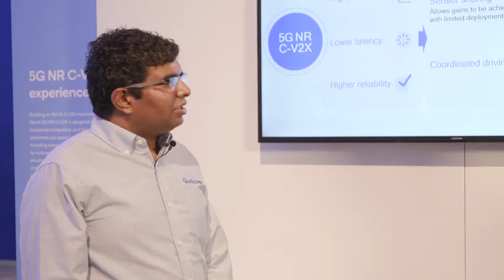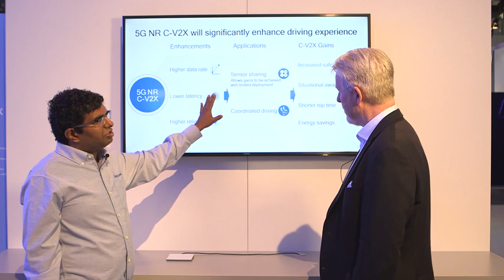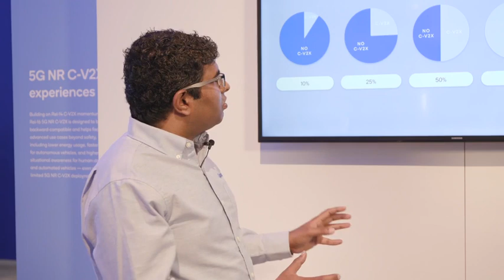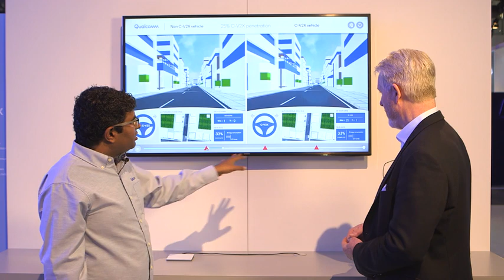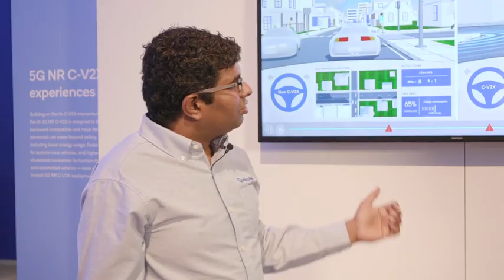Light Reading at MWC19 - 5G NR C-V2X unleashes a paradigm shift in automotive use cases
Building on Release 14 C-V2X momentum and commercial readiness, 3GPP is now working on Release 16 5G NR C-V2X standardization. This evolution will expand the set of applications of C-V2X by a magnitude. C-V2X will go from a technology that targets basic safety with its superior non-line of sight performance, to a technology that provides advanced safety and increased situational awareness by also communicating directly between vehicles and everything around them, with benefits such as energy saving and shorter time of travel.